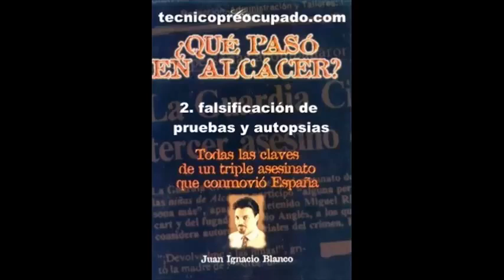Caso Alcasser La verdad Segunda Parte (2-6)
Contra la mentira de Estado en el caso Alcàsser   Web spanish to english Web espagnol à français
La continua espiral de distracciones e intrigas que envuelve a la desaparición de la niña sevillana Marta del Castillo ha elevado la mirada de los españoles hacia atrás en el tiempo reparando en el grueso número de casos parejos acaecidos en las últimas décadas.  No fue el primer caso, pero el secuestro, violación, tortura y asesinato de las niñas Miriam, Toñi y Desirée en 1992, en la localidad valenciana de Alcàsser o Alcácer, supuso el inicio de la evidencia de que en España, hechos de esta naturaleza, pueden convertirse en Asuntos de Estado.
El viernes 13 de noviembre de 1992 las niñas de 14 y 15 años, Míriam García Iborra, Antonia Gómez Rodríguez y María Deseada Hernández Folch, salieron en torno a las siete de la tarde...
Enlaces:
Carta de Garganta Profunda
- En formato de texto -
Página del Colectivo El Palleter
Recopilación de toda la información generada. Investigaciones independientes, sumario, documentos, autopsias, videos, testimonios, entrevistas, enlaces, foro, etc. Una página repleta de información.
Año XV